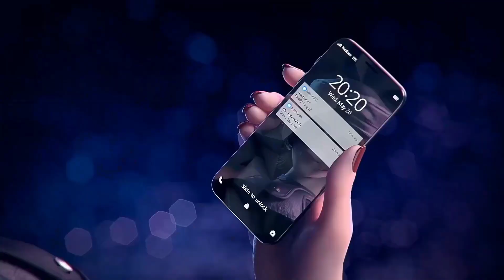Ace Racer Mobile | MUSIC Remix